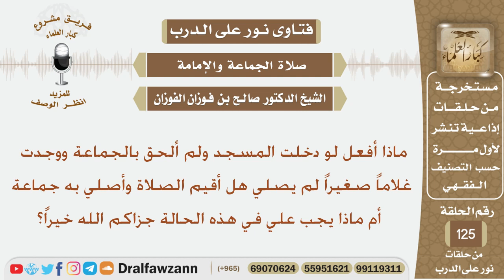إذا دخلت المسجد ولم ألحق بالجماعة ووجدت غلاماً هل أصلي معه جماعة أم ماذا أفعل؟ الشيخ صالح الفوزان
نص السؤال:
ماذا أفعل لو دخلت المسجد ولم ألحق بالجماعة ووجدت غلاماً صغيراً
لم يصلي هل أقيم الصلاة وأصلي به جماعة أم ماذا يجب علي في هذه
الحالة جزاكم الله خيراً؟
السيرة الذاتية :
للاشتراك في قناة الشيخ صالح الفوزان

رئيس الفريق
لمشروع كبار العلماء